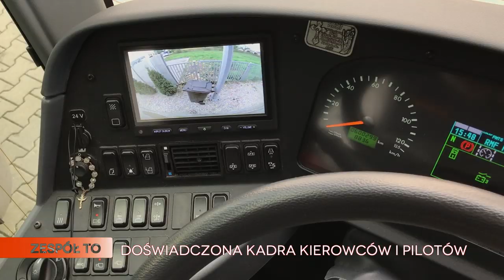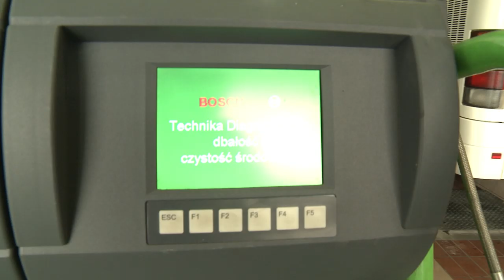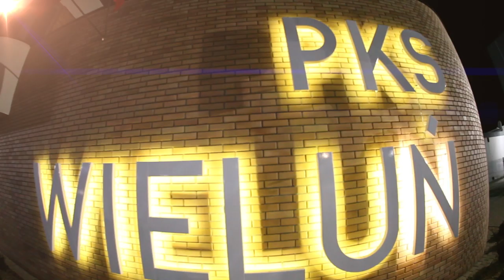Biuro Turystyczne PKS Wieluń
Film promocyjny Biura Turystycznego PKS Wieluń. Oferta Informacje w sprawie wynajmu autokarów uzyskają Państwo w Biurze Przewozów Turystycznych PKS Wieluń Sp. z o.o.lub dzwoniąc pod numery telefonów kom. 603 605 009 lub 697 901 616 lub 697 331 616 lub 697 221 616 siedziba biura ul. Staszica 49 (nowy dworzec wejście od strony Intermarche).